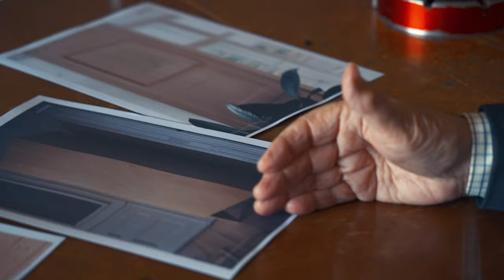ALFAMA Making Of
A key element for modern living is an efficient use of space. The less area we use for storage, the more room will be available to other things that makes you enjoy living. ALFAMA wardrobe is, in its own unique way, Siza´s proposition to meet these requirements – the ideal cabinet that fits both small and larger apartments and bedrooms.

Due to a simple system based on a metal piece placed crosswise, clothes are not hanged next to each other, but behind each other. That creates a little cabinet depth of 51 cm and prevents it from taking much space in the room.

On the other hand, its taller than usual expression lies in the fact that Siza wanted to have a dimension that could easily keep a classic long trench coat without the need to fold it.

The open top and back of the wardrobe creates constant air ventilation, which allows freshness and, in the author´s own words, “prevents it from the sensation that it has been closed for a long time”.

On the bottom of the wardrobe there are two shelves, great for shoes, hand bags, boxes or any other small items that need to be kept.